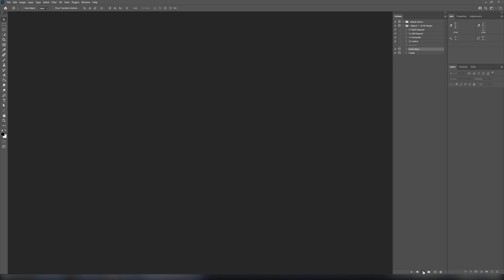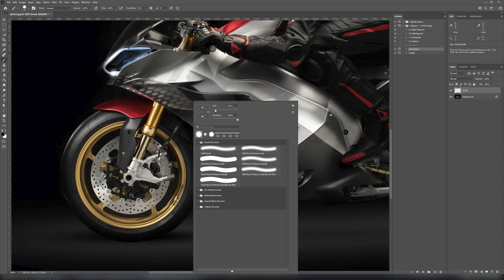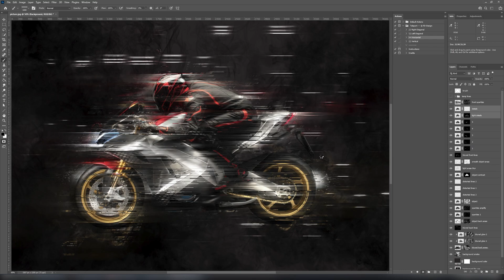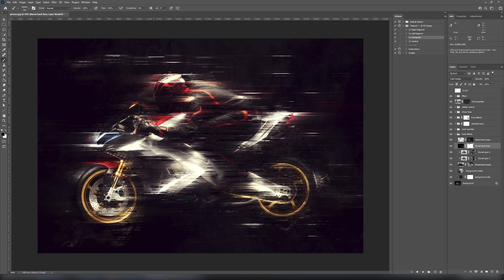Teleport CS6+ Photoshop Action Tutorial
This is tutorial, how to use "Teleport" CS6+ Photoshop action.

00:00 - Intro & Examples
00:46 - Requirements
01:19 - Preparations
02:19 -  Working area selecting
03:05 - Playing the action
03:24 - Result editing
05:40 - Final result & Outro